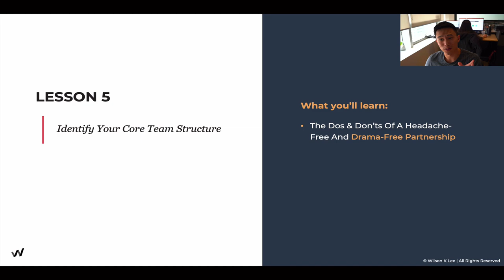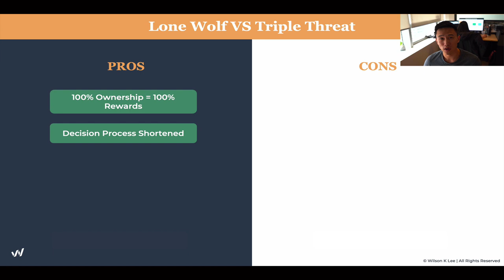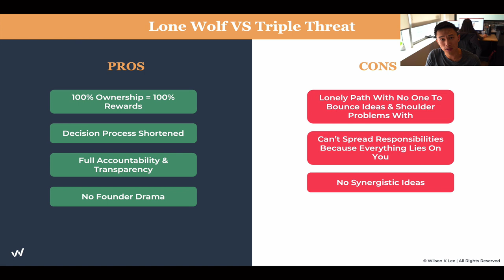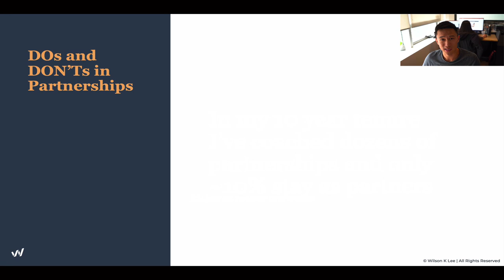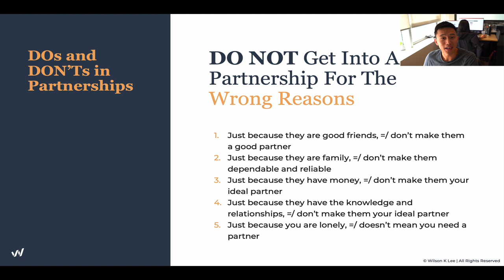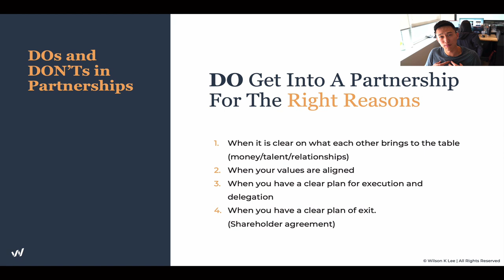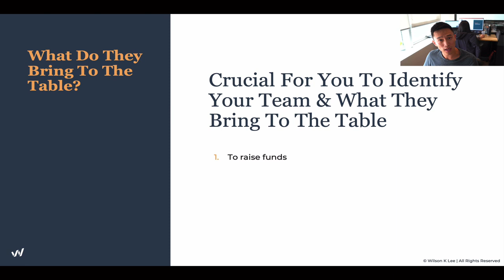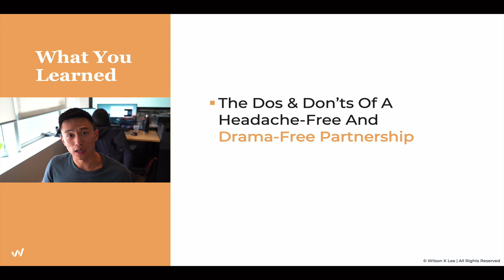How To Create Your Restaurant Business Team Structure - 1.5 Profitable Restaurant Owner Academy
In this video you’ll get a short overview of all the Dos & Don’ts of partnering to build a headache-free and drama-free core restaurant business team.

[Next video] How To Craft Your Restaurant Business Blueprint - 1.6

► Module 1 is on The Alignment: Foundations of You.
► Module 2 is on The Alignment: Your Restaurant Concept.
► Module 3 is on The Alignment: Foundations of Your Business
► Module 4 is on The Alignment: Foundations of Your Business Finances
► Module 5 is on The Connection: Your All-Star Team
► Module 6 is on The Connection: Your 1000 Loyal Fans
► Module 7 is on The Connection: Your Financial Freedom